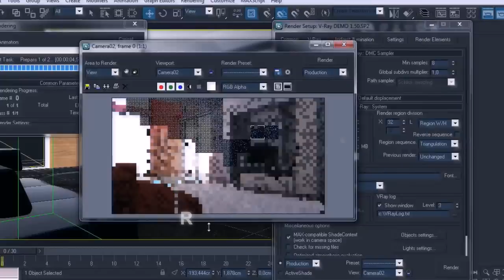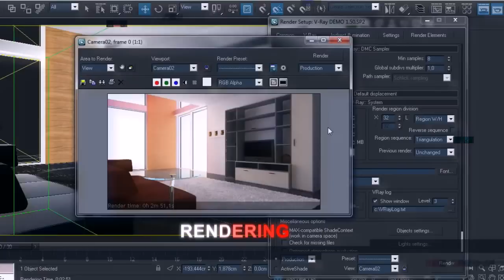swaminarayan temple surat 3D Walkthrough in Arena Animation Surat Rander Center by the DXS Group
It's an e project made by trainees of Arena Animation, Rander Center, Surat...
Team: Akshay, Chirag Panwala, Vishnu Rabari, Ami Gajjar, Neelam Manaiya, Neil Martin
WITH Bhavesh Makuwala and Ketan Patel
Guided By: Amit Bhardwaj and Pinkesh Patel